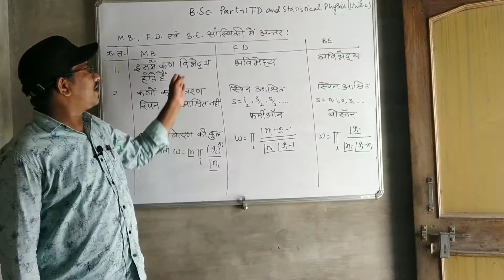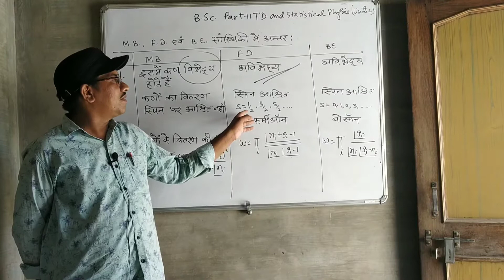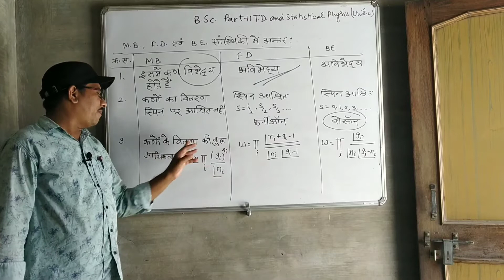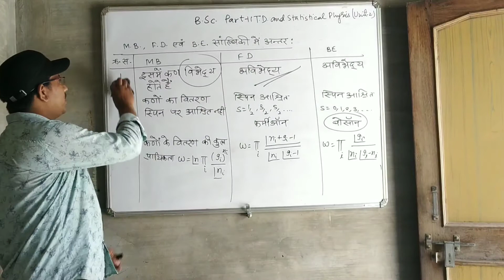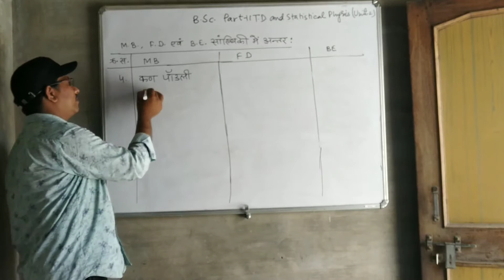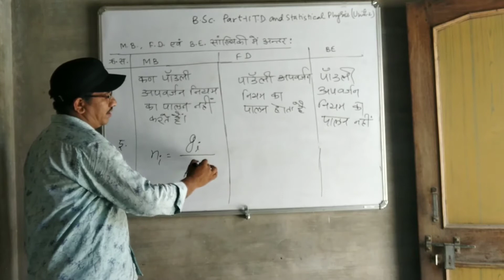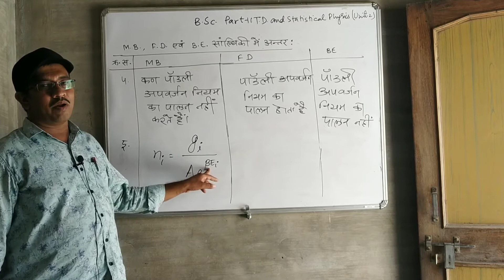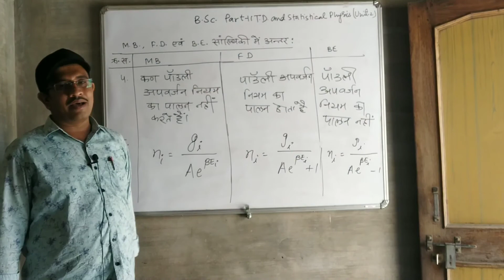Difference between MB FD and BE statistics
BSc 2, Book 1 Unit 2 MGSU